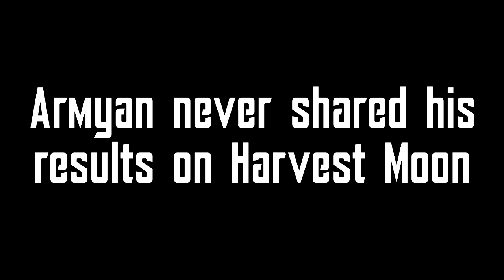Terraria Taco Frenzy - Episode 96 - She Turned Green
SHE TURNED GREEN